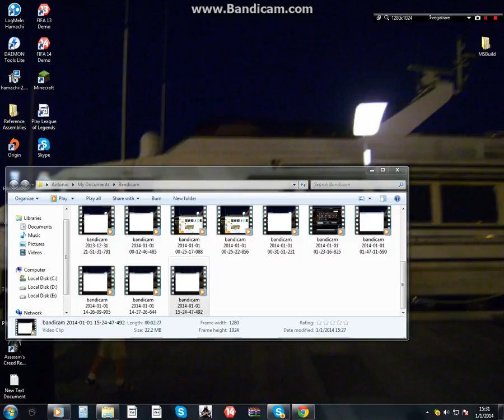Va multumesc pt 4 abonati